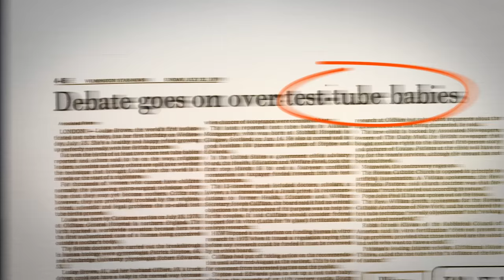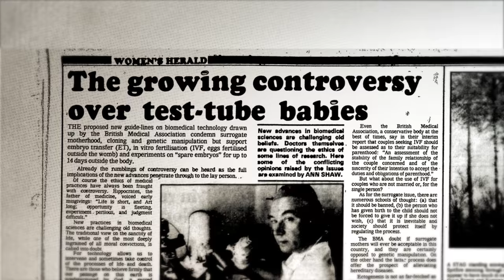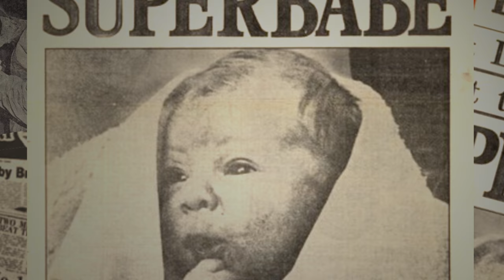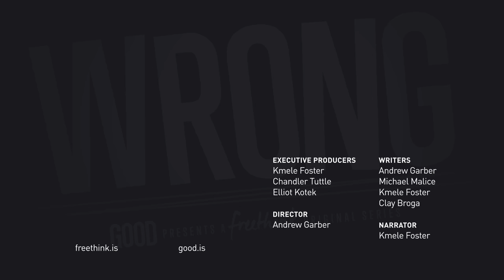Beware the Frankenbabies! | Freethink Wrong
As scientists began to develop in-vitro fertilization in the ‘70s for parents struggling to have a baby, experts and media piled on with frightening predictions that almost stopped the invention that has helped millions of families today dead in its track.

What do you think? Are today's advances in CRISPR similar to panic about IVF and "test tube babies"?

Watch our documentary about how Robert Edwards and Patrick Steptoe's efforts to help friends suffering from infertility get pregnant with the first "test tube baby" lead to panic about cloning, frankenbabies, and catastrophe--and then it turned out to be wrong, and the process lead to many grateful families that struggled with ttc (trying to conceive) finally being able to.

WRONG - Episode 2
This episode is co-distributed with our partner GOOD.